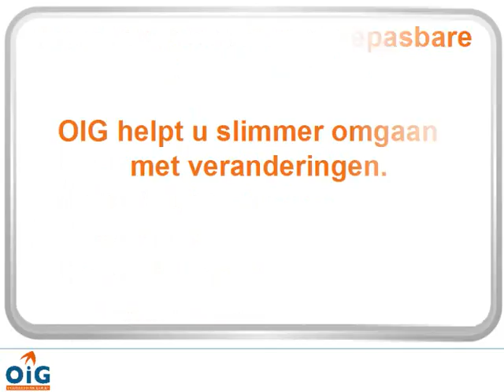OIG_corporatepresentatie.wmv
Onderwijs Innovatie Groep helpt het onderwijs verder.